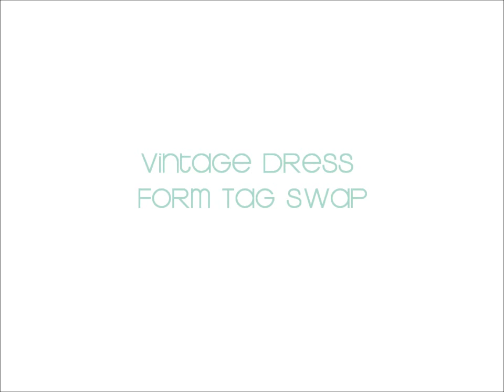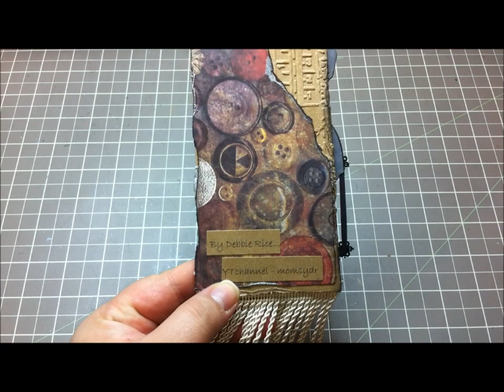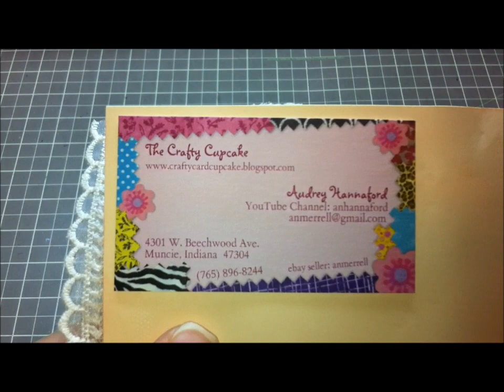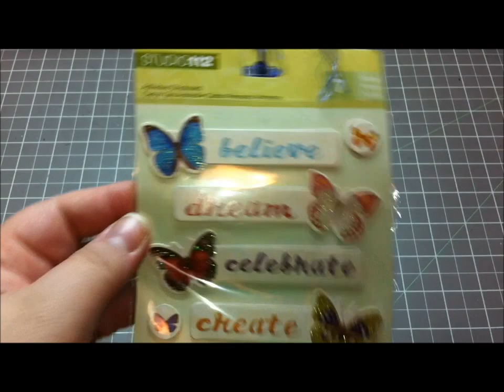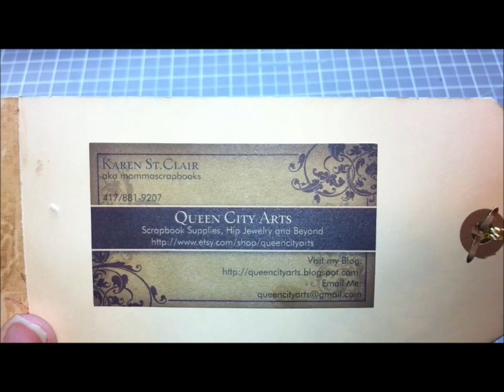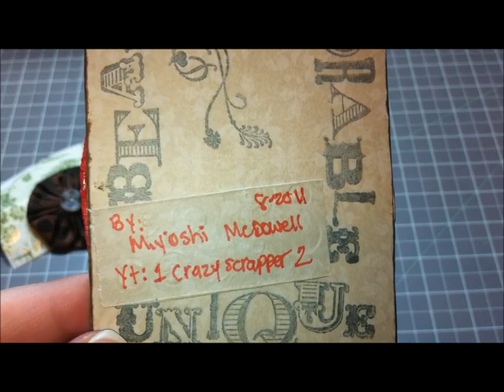Vintage Dress Form Tag Swap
Finally Ladies ... all of our tags are in! Hope you enjoy them all!